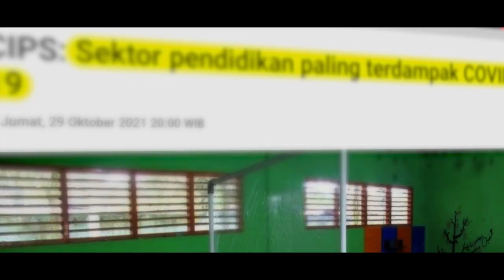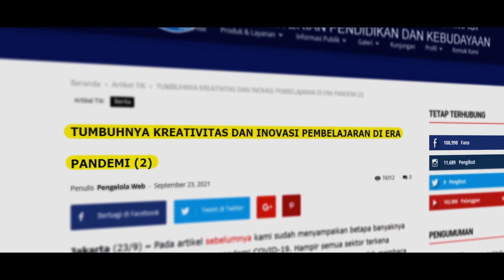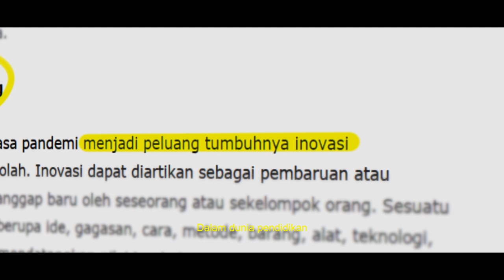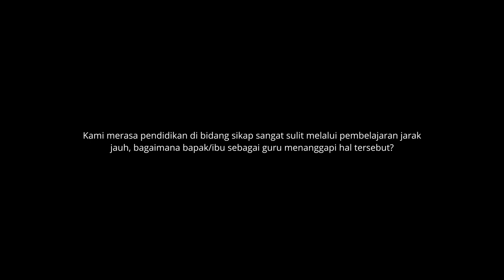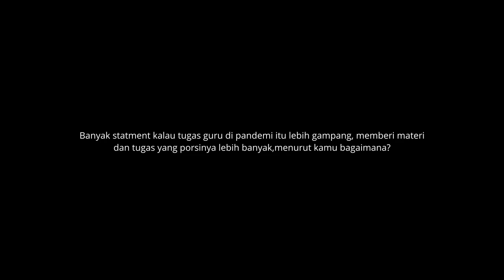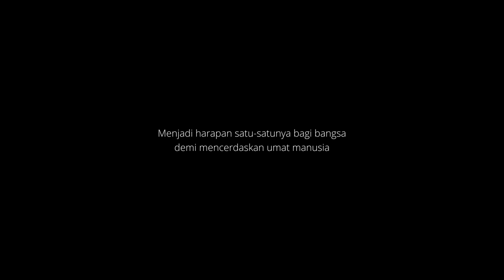Harapan | A Documentary Film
Bak secuil cahaya dalam kegelapan, terlihat remang namun ada. sama halnya menjadi tenaga pendidik di masa seperti ini ,terlihat mudah,namun penuh dengan perjuangan. Menjadi harapan satu-satunya bagi bangsa,demi mencerdaskan umat manusia. Tanpa mengeluh, mereka dituntut agar siswa seperti kita, dapat memahami apa yang harusnya kita pelajari, apa yang harus kita cermati, dan bagaimana kita akan bertindak untuk kedepannya. Walaupun terbatas,merekalah yang menjadi jembatan kita ,dalam meraih kesuksesan nantinya

Sebuah Film Dokumenter dari Turn Production dalam rangka mengikuti lomba Film Dokumenter yang diselenggarakan oleh Penerbit Erlangga dalam Ulang Tahunnya yang ke 70.

Directed by : Satya Putra
Script Writer : Satya - Guntur
DOP : Dio Tri Andika
Editor : Satya Putra
VO : Puji Astiti